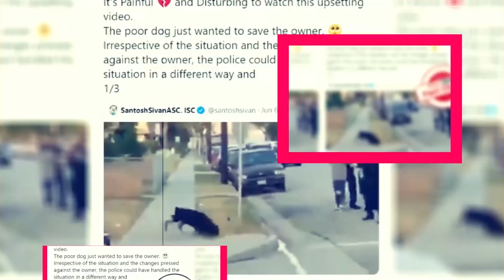Love Deadline Season 1: Review And Other Details - Premiere Next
Love Deadline Season 1: Review And Other Details
in this video, you will get the info related to Love Deadline Season 1: Review And Other Details

love deadline season 1"
love deadline"
love is deep 30"
love you self evident full drama"
love hurts bbc drama"
love is deep 25"
a love divided full movie"
a love divided movie"
the love saga movies in order"
for the love of nancy lifetime movie"
a love to last tracy"
b love life drama"
b love victims"
clove dead"
clove classic"
clove history"
clove clove"
dear john first letter"
deadline love"
love is the evidence"
love on love ezee posse"
love you is self evident ep 1"

Technology updates
Netflix Series
Netflix Movies
Premiere Next